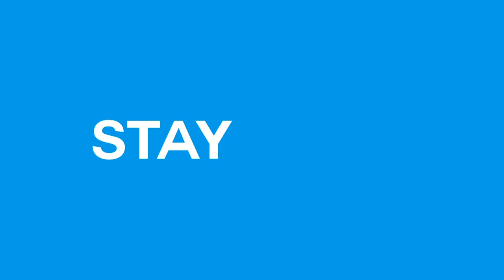NI JINSI GANI KAMA KIJANA UNAKABILIANA NA KUTOELEWANA NA WENZAKO? | AN-NASHEED SHOW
Ni jinsi gani kama kijana ama mwanajamii unatatua migogoro na kutoelewana na wenzako katika nyanja mbalimbali za maisha? Sheikh Marzuk Shekale anawashauri Abdulrazak Ingutia na Fatuma Yakub kuhusu mbinu kadhaa za kudumisha maelewano na kuimarisha uhusiano baina ya wanandoa, marafiki, watoto na wazazi wao, waajiri na waajiriwa na marafiki.